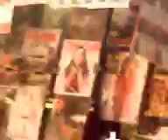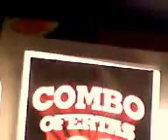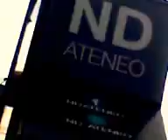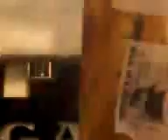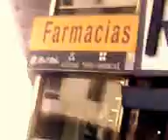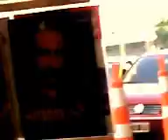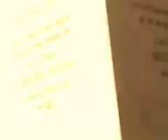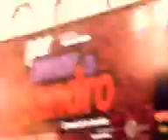"CINE ESTOCASTICO LUDICO ABSTRACTO LIBRE ESPONTANEO IDEAL POR OSCAR VALMONT". CODIGO ART DE GOLD.